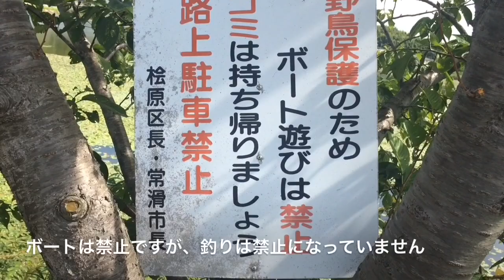檜原大池 愛知県 常滑市 バス釣りポイント ブラックは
愛知県常滑市にあるバス釣りポイントの檜原大池の紹介です。ブラックバス、バスフィッシング、知多野池、桧原大池

◇細田池 愛知県 南知多町 バス釣りポイント

◇峠池 愛知県 南知多町 バス釣りポイント

◇土々坊池 愛知県 南知多町 バス釣りポイント

◇加木屋大池  愛知県 東海市 バス釣りポイント

◇中ノ池  愛知県 バス釣りポイント

◇新々池  愛知県 東浦町 バス釣りポイント

◇吉田池 愛知県 バス釣りポイント

◇緒川新池 愛知県 バス釣りポイント

◇藤仙坊池  愛知県 東浦町 バス釣りポイント

◇猿田上池 愛知県 美浜町 バス釣りポイント